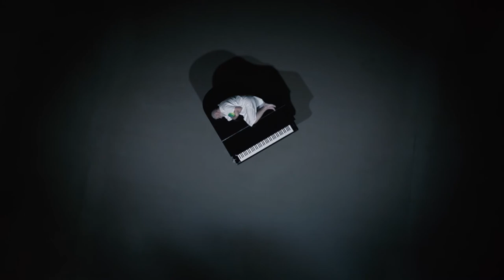TRAILER , LOS ACORDES DE LA MEMORIA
Los acordes de la memoria es un largometraje documental, DIRIGIDO POR FERNANDO VERA MORENO, rodado, en tiempo real, recogiendo el proceso de investigación, preparación y ejecución de un proyecto decididamente innovador e ilusionante: La música de tu historia. Música y cerebro en comunidad”. Arte comunitario.
reúne a profesionales de la música, a personas afectadas por demencias y Alzheimer, a sus familiares y a investigadores de referencia internacional en el estudio del demencias y Alzheimer, en una emocionante experiencia de arte en comunidad  que  ha encontrado su emplazamiento en la clínica psicogeriátrica navarra Josefina Arregi de Alsasua y que tiene su colofón en el Teatro Gayarre de Pamplona , con un espectáculo de vocación  socializadora  y  reintegradora   de todos los participantes.